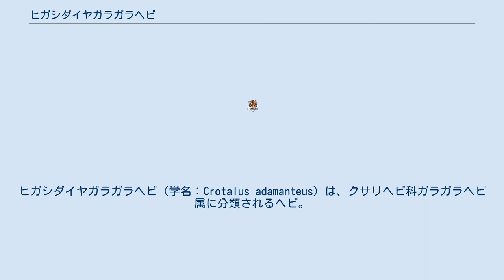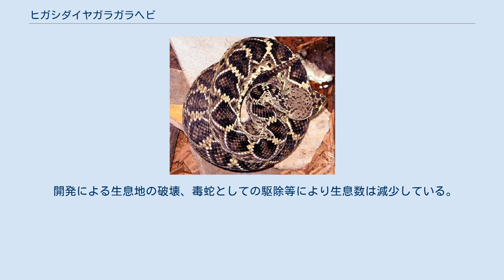ヒガシダイヤガラガラヘビ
ヒガシダイヤガラガラヘビ（学名：Crotalus adamanteus）は、クサリヘビ科ガラガラヘビ属に分類されるヘビ。
特定動物。
 アメリカ合衆国（アラバマ州、サウスカロライナ州、ジョージア州、ノースカロライナ州、フロリダ州、ミシシッピ州、ルイジアナ州）固有種 全長0.8〜1.8m、最大全長240cmとガラガラヘビ属および北アメリカ大陸に分布するクサリヘビ科では最大種で、さらにクサリヘビ科最重量種。
体色は黄色や褐色。
背面には中央部が明色の黒い菱形（ダイヤモンド形）の斑紋が並び、和名や英名（diamondback＝ダイヤモンドの背中）の由来になっている。
 出産直後の幼蛇の全長は30-36cm。
 毒性は強力な出血毒であり、量も非常に多く北米で最も危険な毒蛇と言われる。
 乾燥した森林等に生息する。
夜行性で、昼間は木の根元や他の動物が掘った巣穴等で休む。
 食性は動物食で、哺乳類（ウサギ目、ネズミ目）、鳥類等を食べる。
 繁殖形態は卵胎生で、1回に7-21頭の幼蛇を産む。
 開発による生息地の破壊、毒蛇としての駆除等により生息数は減少している。
 大型種のため毒の量が多く、人間が噛まれると激しく痛み最悪の場合は死に至る。
しかし血清が普及しているため、現在は生息地において本種に咬まれて命を落とすことは稀。